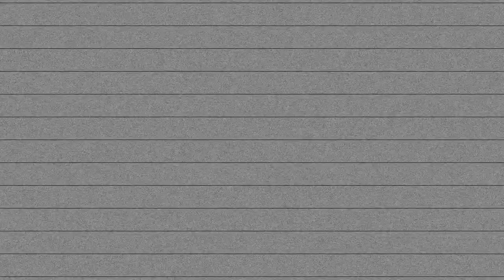Dr Sam's Sexy Gloss, Pt 2 of 3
Band: RETURN OF THE ICE CUBE TRAYS
Album: Torlo 'n Me (2001)

Keys: Juan Comas
Keys, Beat, etc: Adam Cote
Bass: Tony Larkin

All "Dougland Doodles" comic strips created by Adam Cote.